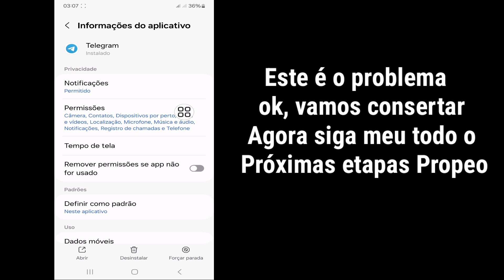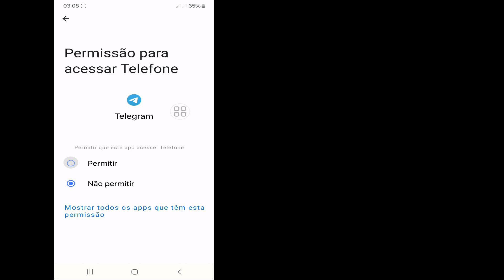Como corrigir problema de conexão do telegrama (2024) || Corrigir o telegrama que não funciona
Oi, pessoal,

 Aqui neste vídeo vou mostrar como consertar o problema de conexão do Telegram (2024). Continue assistindo o vídeo até o final, é um método muito simples e fácil.
Se você tiver alguma solicitação de tutorial, deixe-me saber nos comentários!  Farei isso por você em 1 dia.

 como consertar problema de conexão de telegrama no Paquistão
 como consertar problema de conexão de telegrama no iphone
 como consertar problema de conexão de telegrama no pc
 como consertar problema de conexão de telegrama
 como resolver problema de conexão de telegrama
  como resolver problema de conexão de telegrama malayalam
 como resolver problema de conexão de telegrama tamil
 como resolver problemas de conexão de telegramas como resolver problemas de conexão de telegramas usman javed

 Limpar cache do aplicativoSe você estiver usando o Telegram em um dispositivo Android, limpar o cache do aplicativo às vezes pode resolver problemas de conectividade